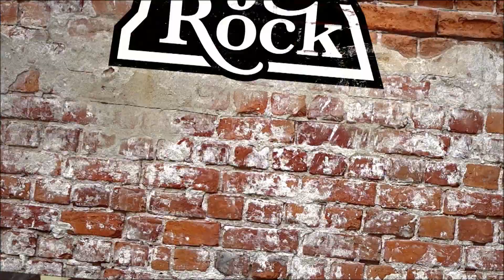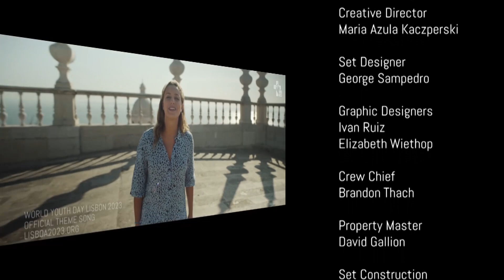Life on the Rock - 2023-04-13 - Kevin Roerty Pt. 1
Br. John welcomes Kevin Roerty, director of Souls of the Christian Apostolate, to discuss his organization’s efforts to form lay apostles, promote mental prayer and foster renewal in the next generation of the Church.